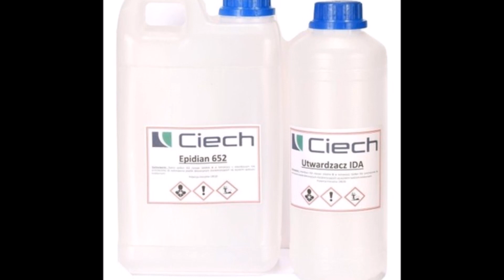Necron Warhammer 40K TV crystalline resin water effect 1080P HD